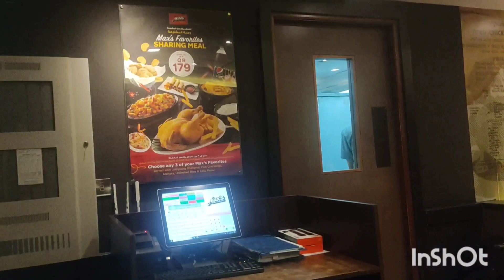Radisson Blu Hotel & Resorts view at night & dinner at Max's Restaurant with Fam